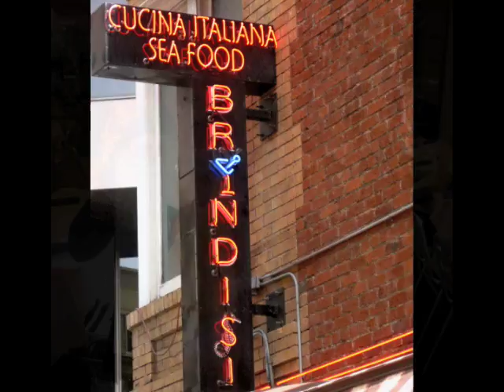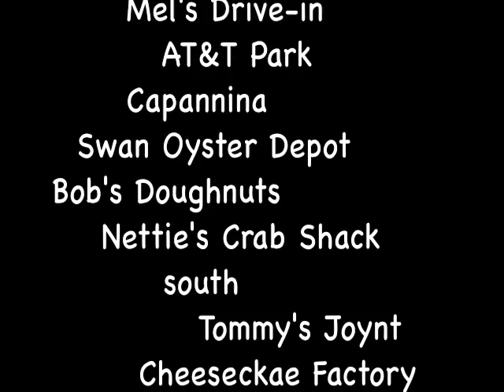San Francisco Restaurants.m4v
A taste of San Francisco thru the palate of Jules Older and the lens of Effin Older.